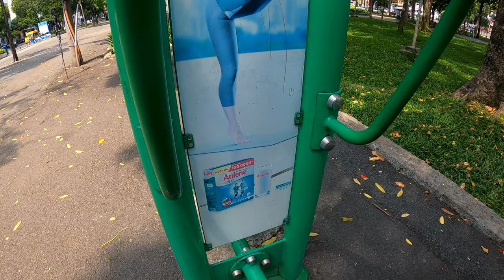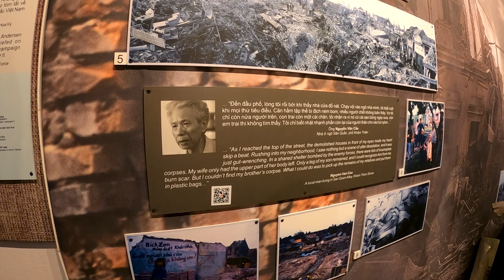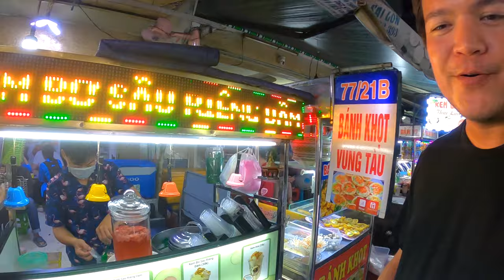We got SCAMMED in Vietnam, 🇻🇳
We have just arrived in Ho Chi Minh city Vietnam. Safe to say that the first 24 hours were jammed packed full of markets, food experiences. and ofcourse it wouldn't be the 'full' package, without being scammed. We hit up Central Market, explored the sad history of the War Remnants Museum and indulged in all of the mouth watering food down Ho Thi Ky Food Street.